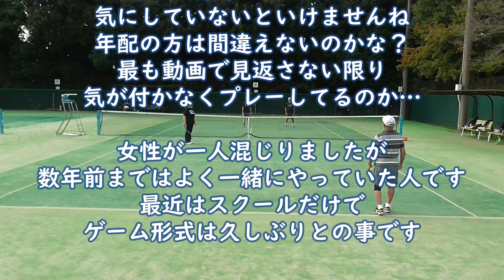15-30でコートチェンジする人々！？記憶力がヤバイ！？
中々上達しないテニスです。今回はダブルステニスです、何と15-30から終わったと勘違いしてコートチェンジするというお粗末！？動画を撮っているから分かるのですが、撮ってない人達はこういう事って結構あるのかな？
【ひっくん チャンネルもよろしく！DIY・リフォーム等を中心の動画です！】